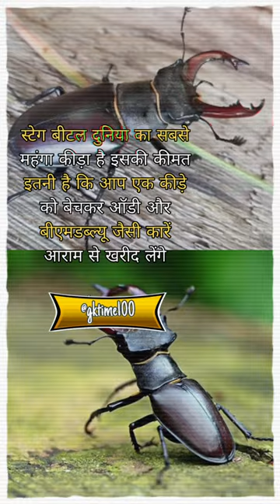स्टेग बीटल दुनिया का सबसे महंगा कीड़ा हैgkinhindi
stag beetle
beetle
nature
insect
insects
bug
scarabaeidae
Élever un lucane
coléoptère
criar un escarabajo ciervo
escarabajo ciervo
nuôi bọ cánh cứng
giống bọ hiệu
criando um besouro de veado
besouro
pet
곤충
cervo volante
딱정벌레
꽃무지
장수풍뎅이
사슴벌레
allevare un cervo volante
hirschkäfer
aufzucht eines hirschkäfers
giant stag beetle
beetle life cycle
クワガタムシ
カブトムシ
lucanidae
ハナムグリ
オオツノハナムグリ
昆虫
hobby
giant
sound
noise
asmr
cyclommatus
wildlife
stag beetle life cycle
lucane cerf-volant
lucane
flower beetle
larval tear early
larval tear buy
can you farm larval tears
queen bee lay eggs
larval tear farming
insect egg laying
how bees lay eggs
grasshopper lay eggs
how queen bee lay eggs
larval development in fish
bee hatching
can worker bees lay eggs
bee lay eggs
animal lays eggs
larval rearing of tilapia
larval rearing of shrimp
larval rearing tank
larval rearing of fish
larval rearing
hercules beetle
longhorn beetle
goliath beetle
rhinoceros beetle
beetles
4k wildlife
lucanus
france
chewi
borneo
lamprima
パプアキンイロクワガタ
lamprima adolphinae
indonesia
オオクワガタ
ด้วงกวางยักษ์
巨型锹虫
riesiger hirschkäfer
besouro veado gigante
bugs
stagbeetle
dorcus titanus palawanicus
dorcus titanus imperialis
philippines
dung beetle
mating
eurasian species of longhorn beetle
asian longhorned beetle
a stag beetle in my palm
the european stag beetle
eurasian jay
eurasian lynx
stag beetles
beetle feeding
musk beetle (organism classification)
mating dance
mating season
animals mating
beetle (animal)
predatory beetle
wow english tv
stories for children
steve and maggie
speak english
magic english
maggie and steve
learning english
learn english
kids stories
english words
english speaking
arbs
y animal
animalrevolt battle simulator
metallifer
bug eating
stag
big insect fighting
large bugs
large beetle
insect war
thunderdome
intense combat
pennsylvania nature and wildlife
red stag beetle
lucanus capreolus
environmental science
animal videos
animal fights
fighting insects
stag beetle fight
animal behavior
insect behavior
insects and mating
bug war
baatle battle royale
animals
chris egnoto
mating documentary
vie sauvage
stag bettle male
stag bettle life
animals eating prey
protected animal
nature documentary
eating mate
lucane mâle
insects eating animals
life is difficult
insecte géant
insect in danger
insect city life
cervus
animal 4k
giant insect
big insect
animal rescue
animal life
big stag beetle
millipede
cricket
tarantula
caterpillar
insecta
green beetle
rhinoceross beetles
nature 4k
horn beetle
stag beetle issue
stag beetle issues
stag beetle lifestyle
stag beetle way of life
wildlife 4k
wildlife 4k video
japanese beetles
japanese beetle
how to kill japanese beetles
japanese beetle control
japanese beetle trap
rhinoceros beetles
japanese beetle infestation
rhino beetle
rhinoceros beetles japan
stag beetles japan
scarab beetles
kabutumushi beetles in japan
famous beetles of japan
world's biggest beetle
world's biggest insect
giant insect facts
giant insects
giant beetle wings
giant beetle facts
odd animal specimens
flying rhinoceros beetle
rhinoceros beetle facts
world famous beetles in japan
stag beetles vs rhinoceros beetles
fighting animal
insect facts
fighting bugs
stag beetle are fighting
big beetles
giant beetles